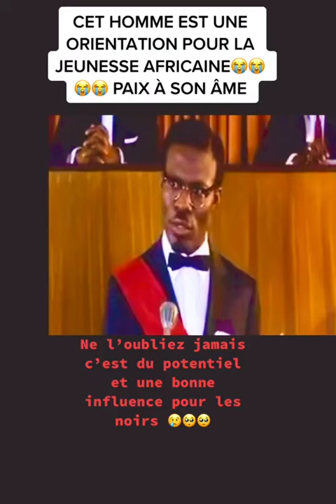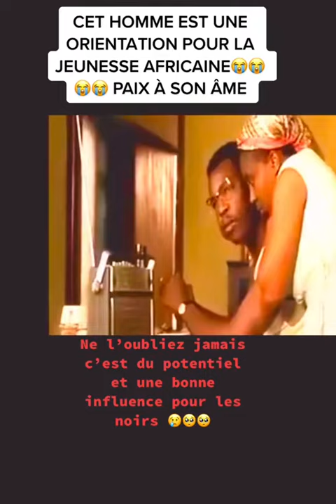Celui qui a fait le discours après ça il est mort paix a son âme ne me tué par aussi hein...🧐🧐